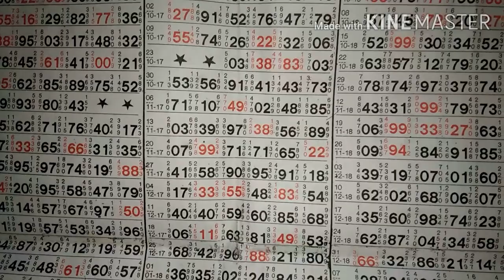RAJDHANI DAY JODI 40 PASS 27-4-2020